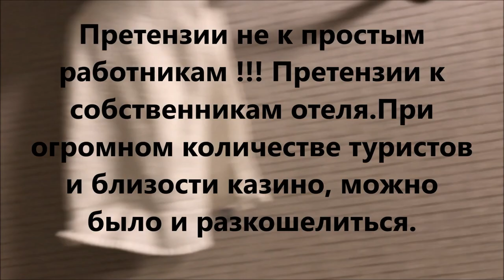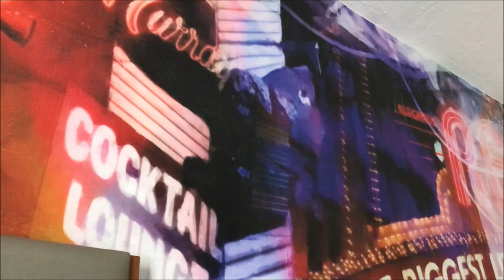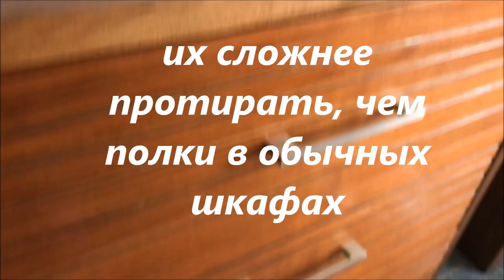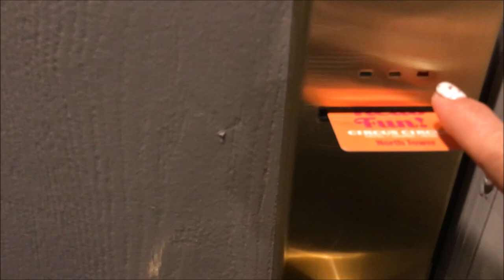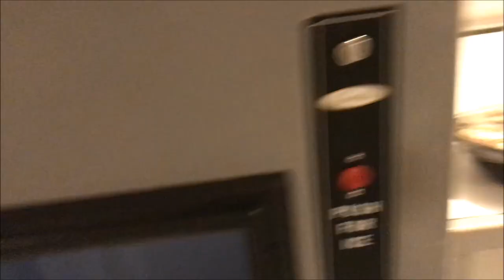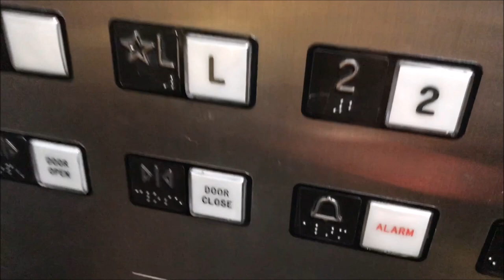НЕВАДА#ПЕРЕЛЕТ В ГРОЗУ#СКАНДАЛ С МУЖЕМ.ШОК В ОТЕЛЕ#